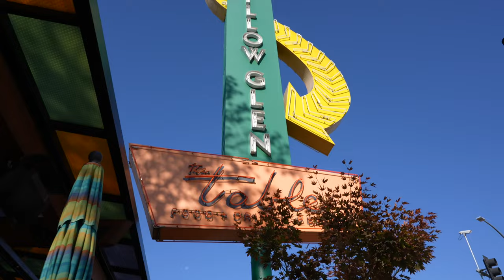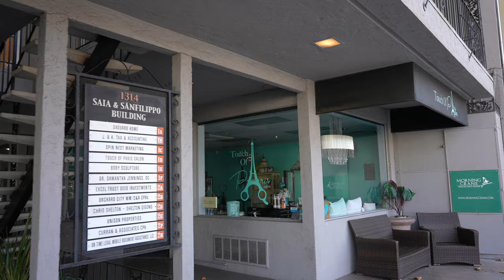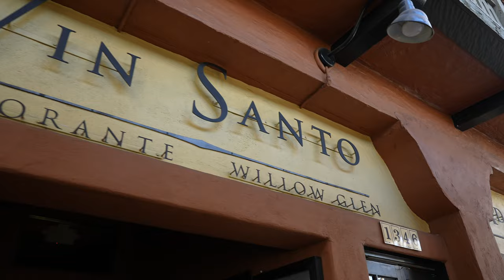Willow Glen Walking tour - 4K